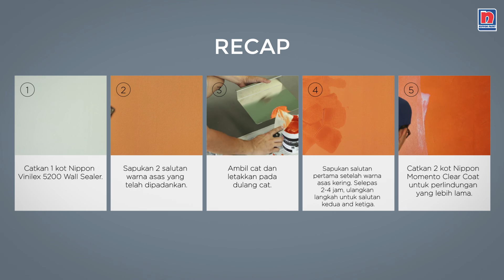How To Paint: Velvet Effect With Nippon Momento Designer Series - Special Effects Paint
Explore Velvet Series - Velvet Gold, Velvet Pearl, Velvet Metallic
The plush special effect paint replicates the soft and sensual textures of velvety suede to give walls a unique and distinctive finish.